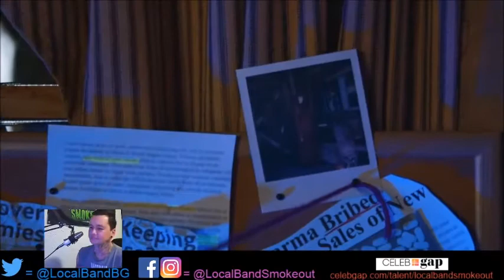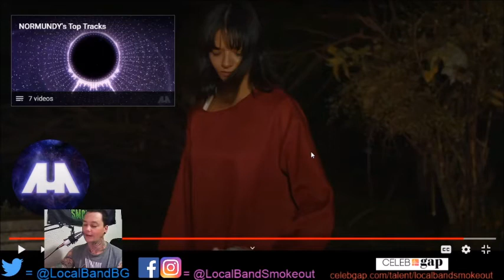Stoner Dude Reacts - Normundy - Blood Magic & Blood Money